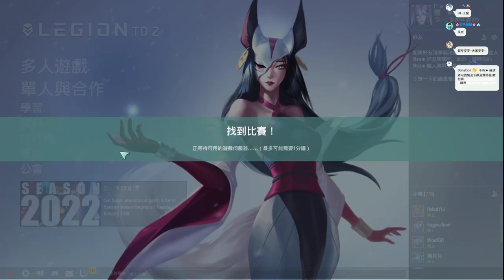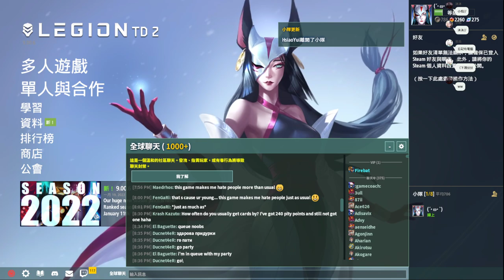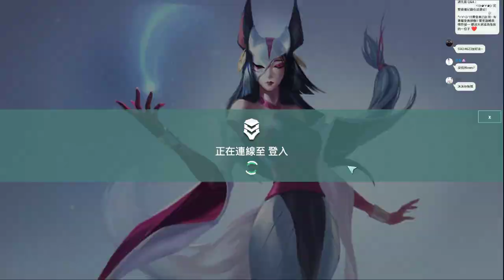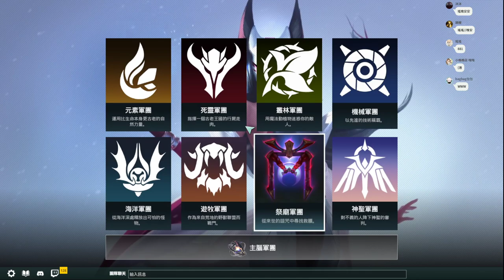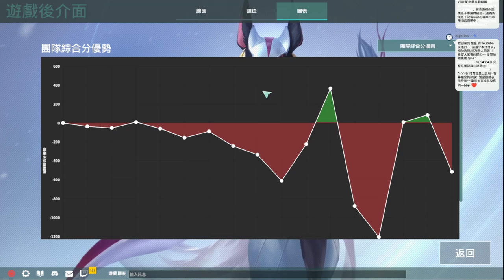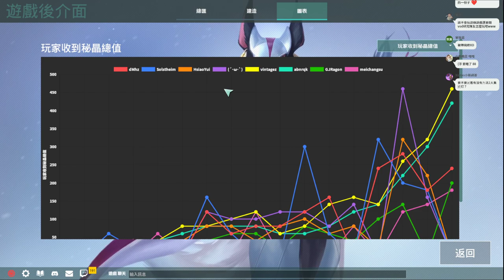【繁星】Legion TD 2 軍團戰爭TD2 2022 1 26